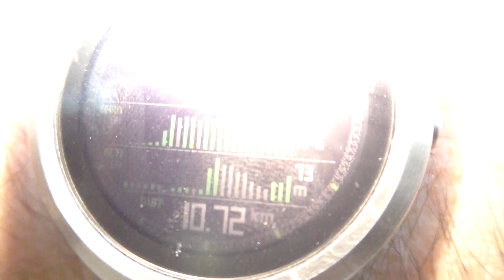TONY PINO VLOG (1644) Nieuwe Deer Video.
Deer Tegen Gekomen in het bos en op get Looppad.